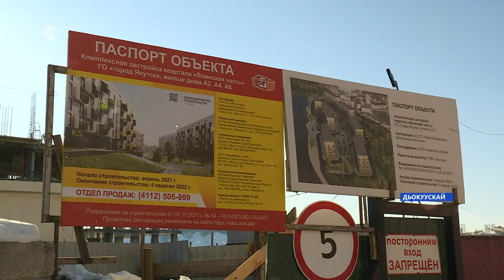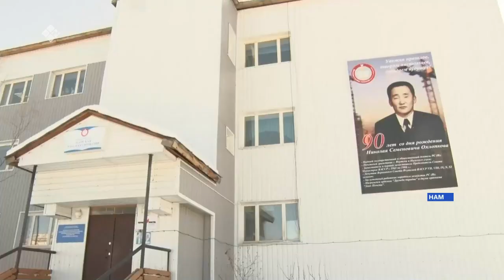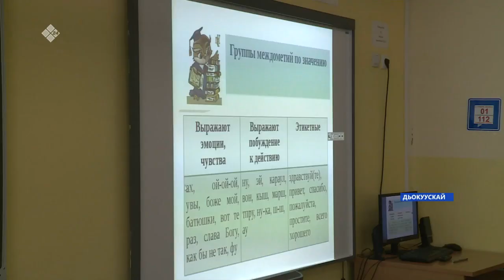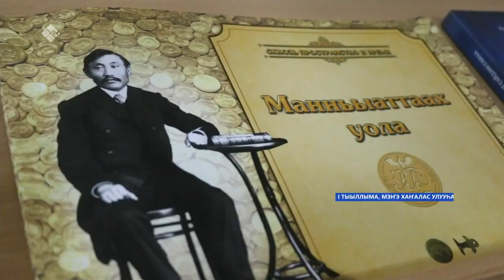«Саха сирэ» информационнай биэрии. Муус устар 06 күнэ 18:00ч